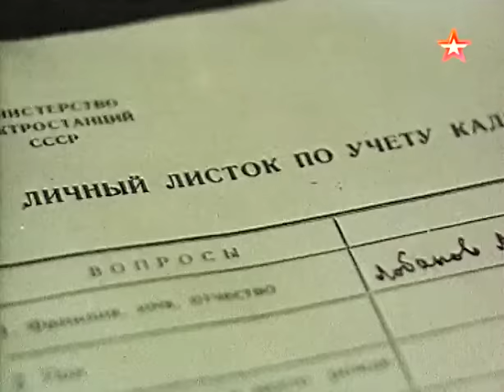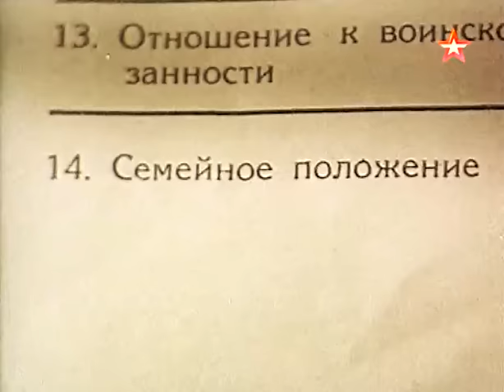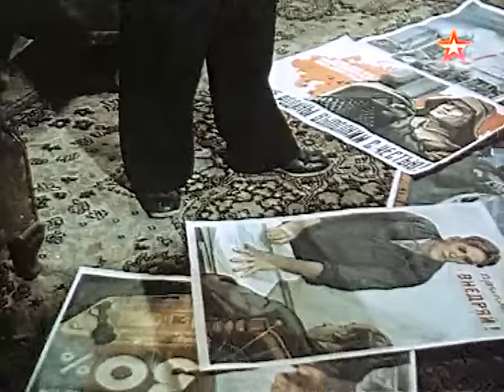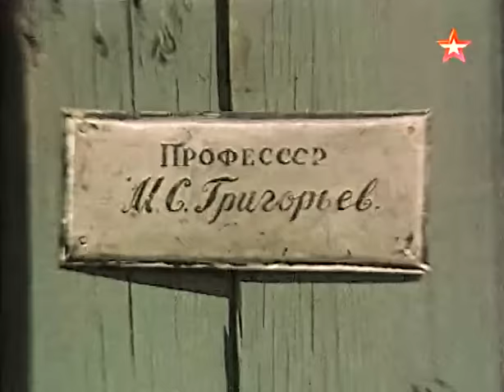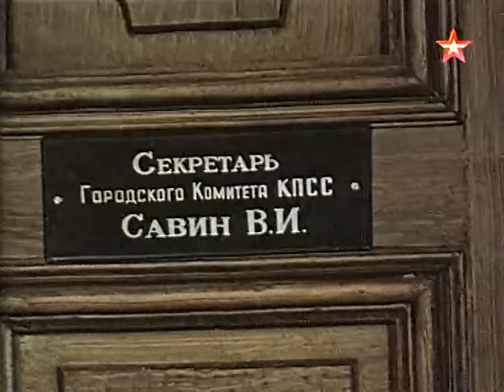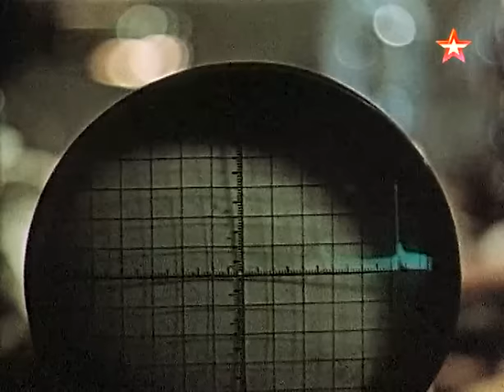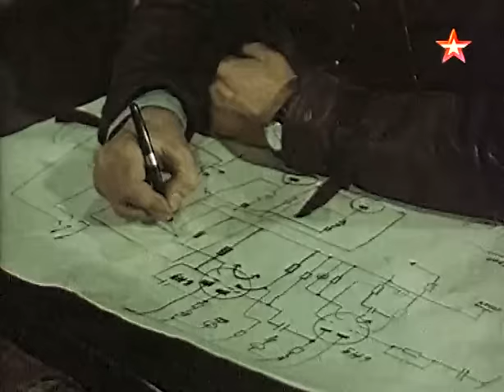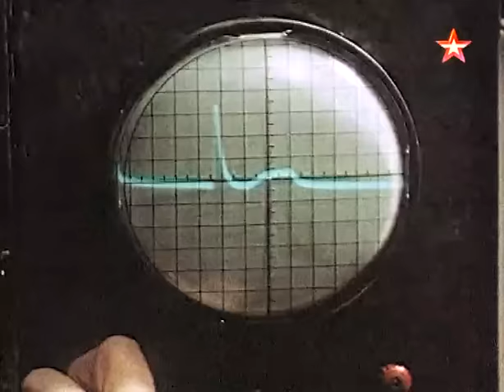Искатели (1956)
Жанр: социальная драма, экранизация
Год выпуска: 1956

Режиссёр: Михаил Шапиро

В ролях: Евгений Матвеев, Игорь Горбачёв, Маргарита Юрьева (Юрге), Майя Блинова, Нина Мамаева, Давид Волосов-Мерин, Михаил Екатерининский, Ефим Копелян, В. Косарев, Игнат Лейрер, Георгий Самойлов, Александр Соколов, Глеб Флоринский, Антоний Ходурский, Виктор Чекмарёв, Герман Хованов

Описание: По одноименному роману Даниила Гранина.
Во время Великой Отечественной войны в поисках места повреждения телефонной линии погибает друг инженера Лобанова. Наступают мирные дни. Лобанов отказывается от работы в НИИ и устраивается на опытный завод, где по его мнению есть все возможности для создания прибора, определяющего на расстоянии повреждения в электрических кабелях.